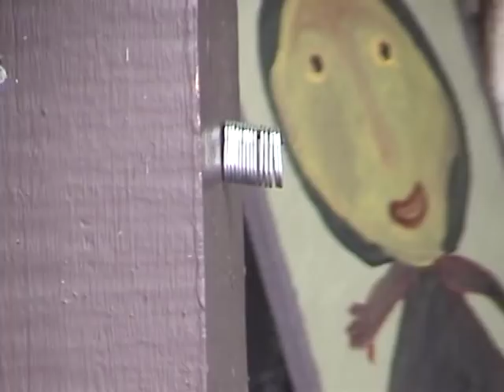"Savannah interviewing Mose Tolliver" By Haardt Moses, 2002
THIS VIDEO WAS FILMED BY HAARDT MOSES(SON OF ANTON HAARDT) IN 2002 WHEN HAARDT WAS 11 YEARS OLD. THE ACTRESS SAVANNAH BOUCHER , HAARDT'S CO-PRODUCER, FLEW IN FROM LOS ANGELES TO FINALIZE THE PROJECT AND ENJOY THE HOT "DAWG DAYS OF SUMMER" INTERVIEWING MOSE T, AND HERE'S WHAT HAPPENED.